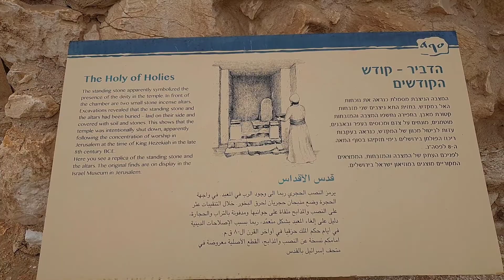아랏 요새 - 걸어서 (2020. 1. 4.)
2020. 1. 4. 아랏의 이스라엘 통일왕국 시대의 요새를 걸으면서 촬영했습니다.